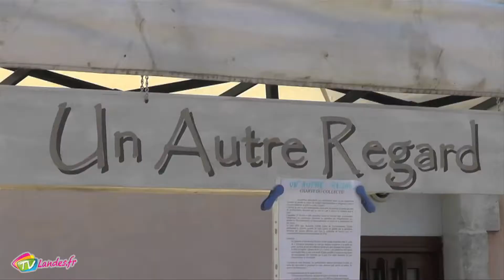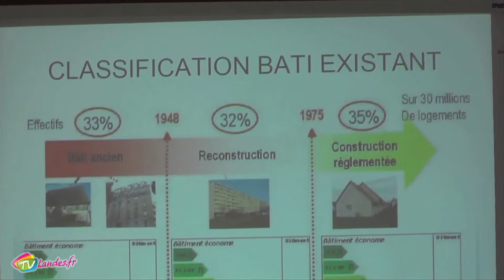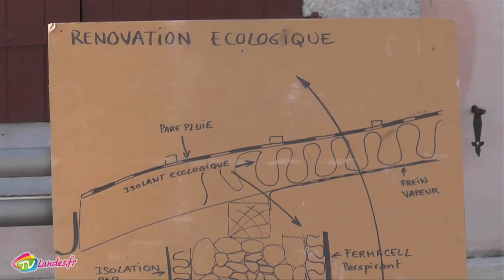Fête du bio à Labenne : le pôle habitat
A la fête du bio, on retrouve bien évidemment des producteurs mais aussi tout un pôle habitat. L'occasion de comprendre que le confort en hiver comme en été dépend des matériaux utilisés et de faire un point sur les techniques écologiques existantes.
MACS / Labenne, 5 Octobre 2015